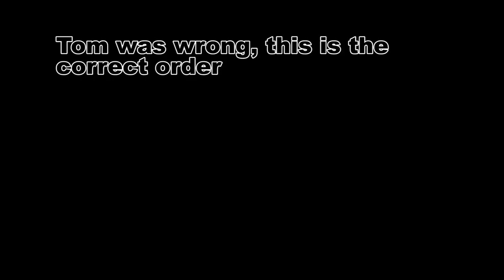Destiny 2 PS4 - Raid Rambling - Free Range Testers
We ramble on about the raid.

Skip to here for the Switches order.